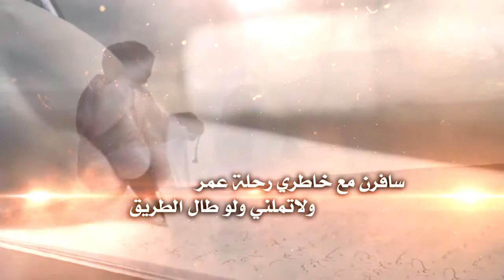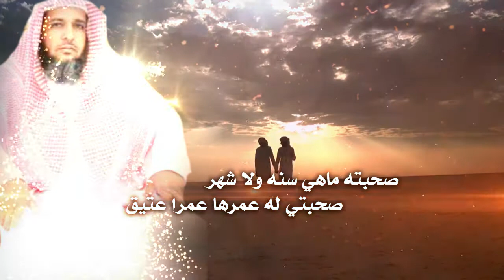شيله مهداه للاخ جايز جزاء البدراني للشاعر محمد عوض البدراني اداء فهد نغيمش مونتاج العرين للتصميم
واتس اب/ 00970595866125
تويتر/ @allarenn
انستقرام/ alareenn